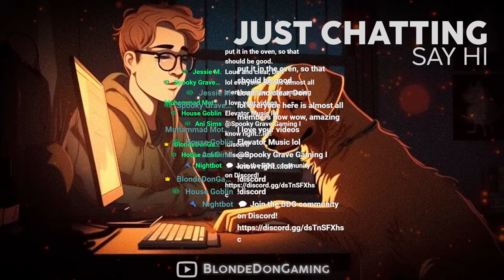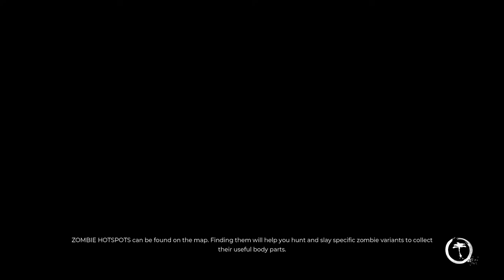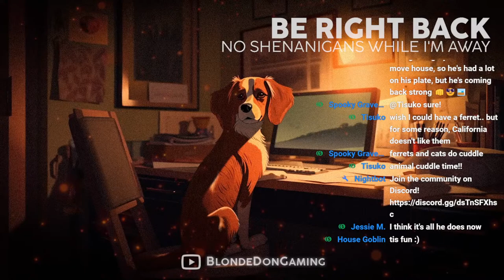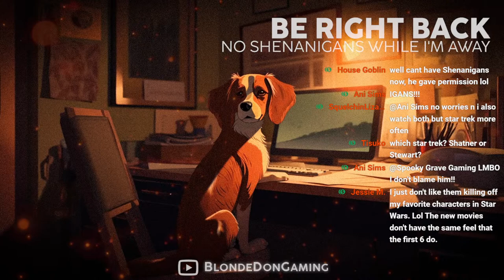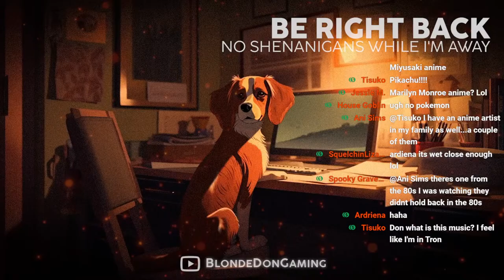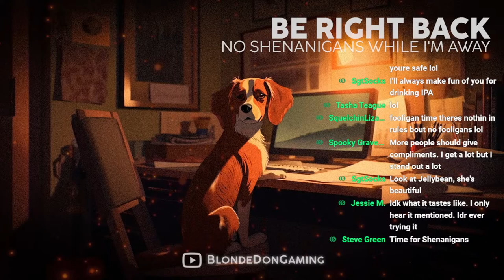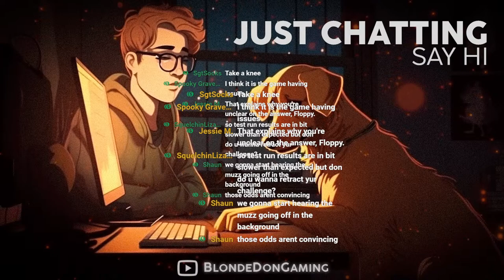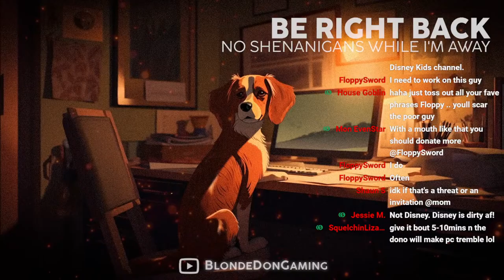Surviving Post-Apocalyptic Paradise is EASY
All subscriptions, donations, superchats, etc. will be displayed at the end of every stream (minus Coffee donations)!

ABOUT THIS GAME:
A deadly virus is spreading across Los Angeles, turning inhabitants into zombies. Bitten, infected, but more than just immune, uncover the truth behind the outbreak and discover who -or what- you are.

TIMESTAMPS:
0:00 Intro/Just Chatting
23:38 Gameplay